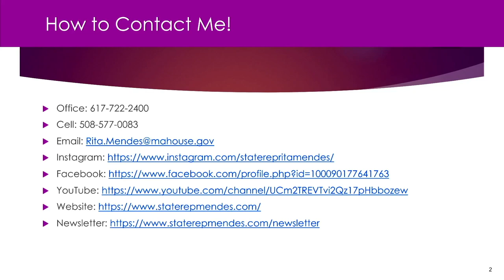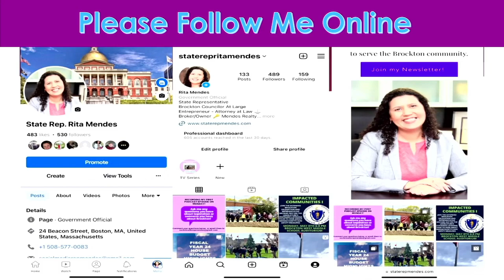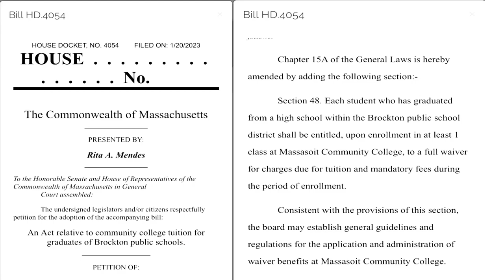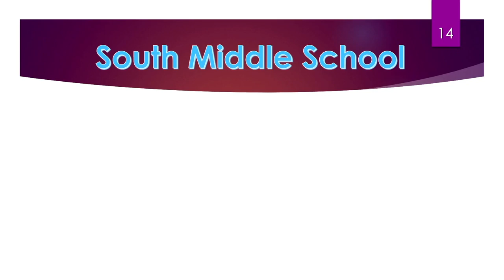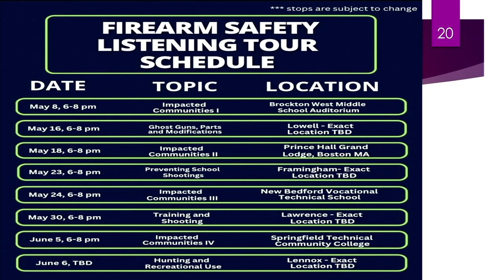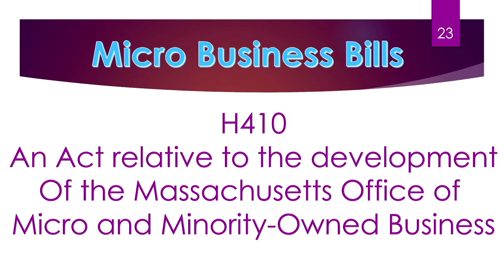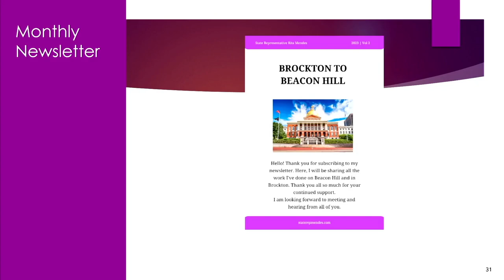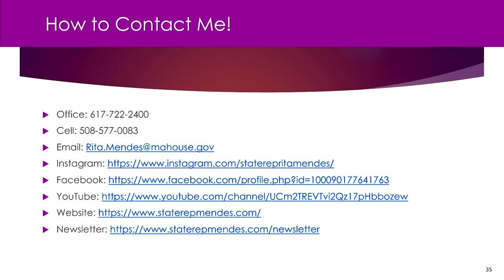Brockton to Beacon Hill - Episode 2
@staterepritamendes  records her first podcast and answers questions from her constituents.